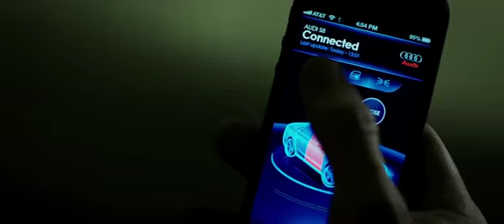Перевозчик: Наследие / The Transporter Refueled (2015) Трейлер HD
В кино с 17 сентября 2015г